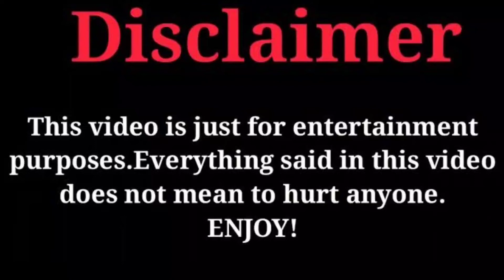Lin Xin Yi Lifestyle 2022 (Time To Fall In Love) Drama | Boyfriend | Facts | Age |Profile |Biography